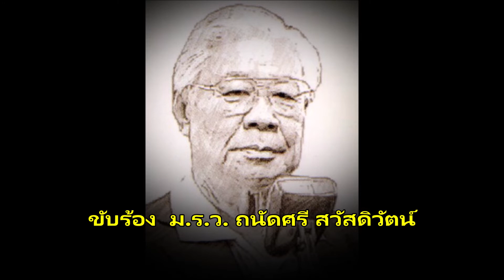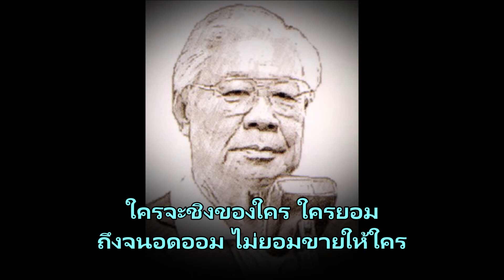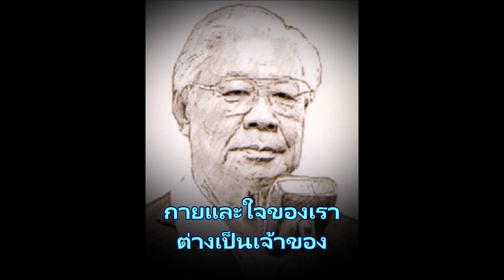หวงรัก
ทำนอง  จากเพลงไทย ลาวเจ้าซู
ขับร้อง  ม.ร.ว. ถนัดศรี สวัสดิวัตน์  บันทึกเสียงครั้งแรกเมื่อปี พ.ศ. 2503